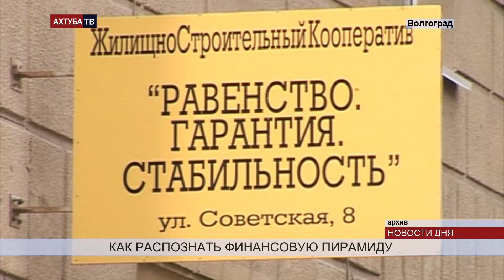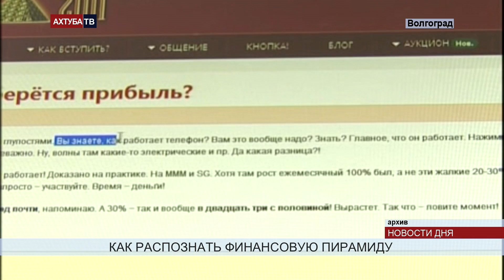Волгоградцам назвали приметы финансовых пирамид